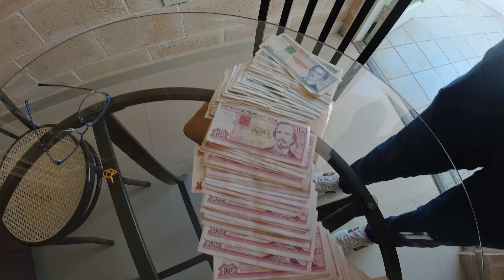CUBA: Exiled at Home (The Horrors of Cuban Refugee Returned)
In this one, we will dive back into the urban jungles of Centro Habana. My host recommended I speak with a local gentleman that lives on the streets of Havana, Jorge/George. His story is complicated, as an individual who left with the Mariel Boatlift and then returned due to familial tragedy. In this video, we will speak with this Marielito from Havana.